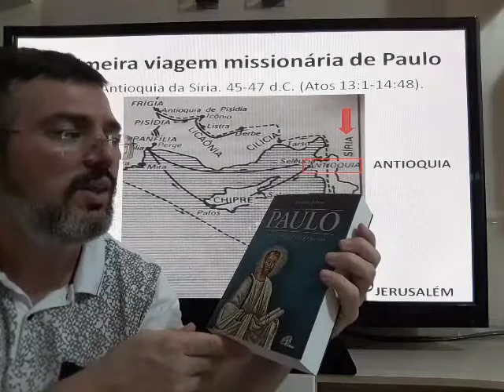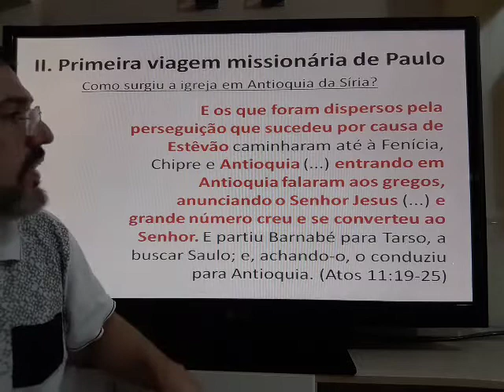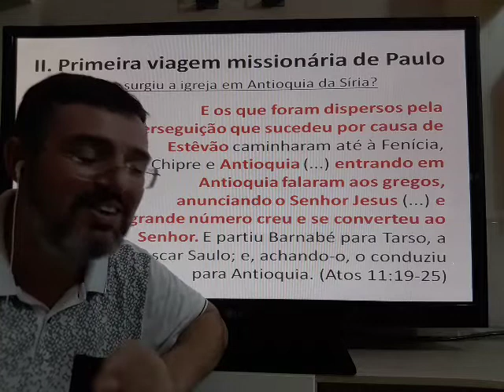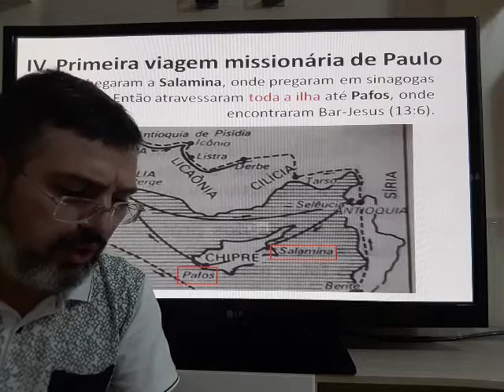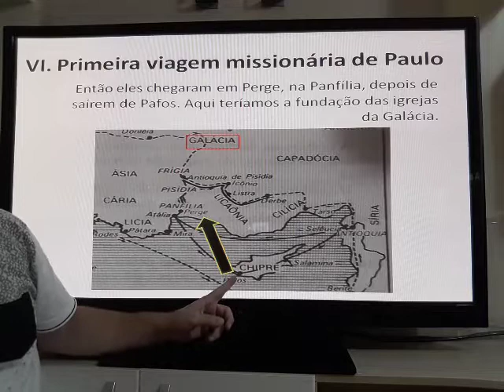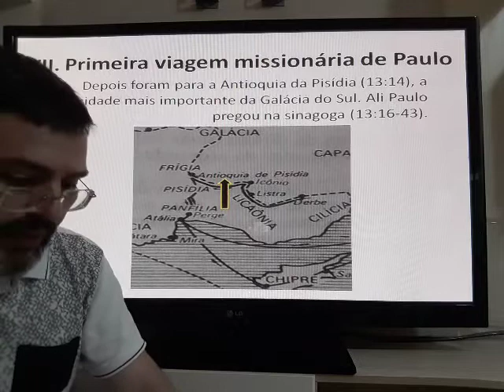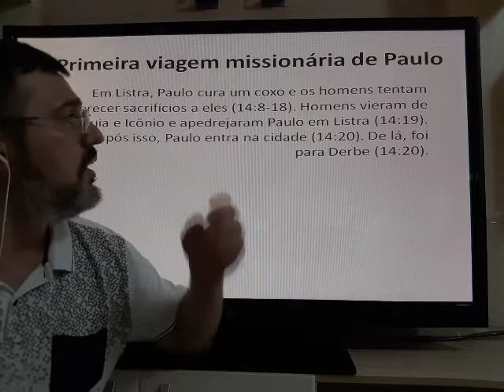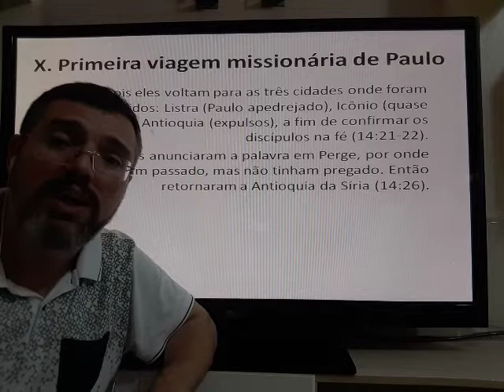A primeira viagem missionária de Paulo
Pastor Julio Lazzari, teólogo e doutor em filosofia pela UNIFESP.

Neste vídeo, falo sobre a primeira viagem missionária de Paulo. Acrescento uma informação útil, que esqueci de mencionar no vídeo: É provável que essa viagem durou entre dois e três anos e o caminho de ida teve aproximadamente 1.200 quilômetros.